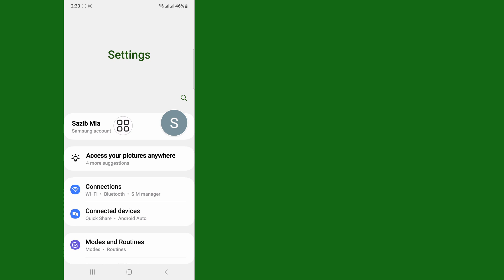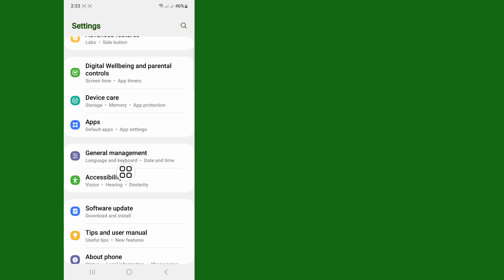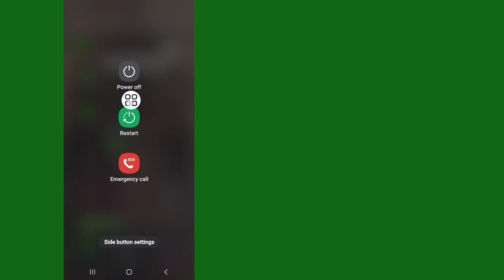သင်သည် ဤအင်္ဂါရပ်ကို ယခု မသုံးနိုင်သေးပါ|ဤအင်္ဂါရပ်ကို ယခုအချိန်တွင် အသုံးမပြုနိုင်သည်ကို ဖြေရှင်းပါ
ယခု Video တွင် ဤ Feature ကို သင်အသုံးမပြုနိုင်သေးကြောင်း ပြသပါမည်။  သင်ယခုဤအင်္ဂါရပ်ကိုအသုံးမပြုနိုင်သည်ကိုဖြေရှင်းရန်အလွယ်ကူဆုံးလုပ်ငန်းစဉ်ကိုပြသလိမ့်မည်။

  ထို့ကြောင့် 2 ကိုလေ့လာရန် မကျော်ဘဲ ဗီဒီယို အပြည့်အစုံကို ဆက်လက်ကြည့်ရှုပါ သင်သည် ဤအင်္ဂါရပ်ကို ယခုအချိန်တွင် အသုံးမပြုနိုင်ပါ။